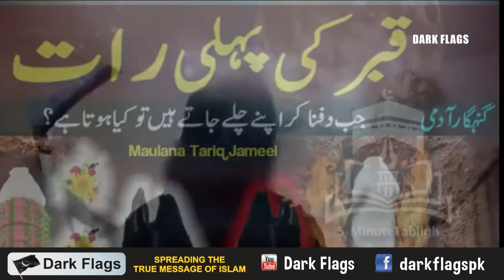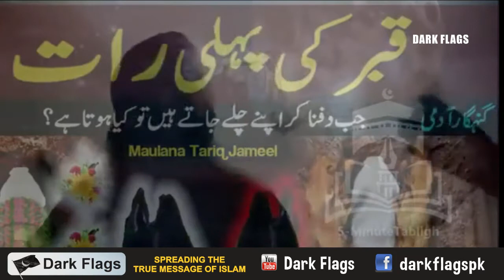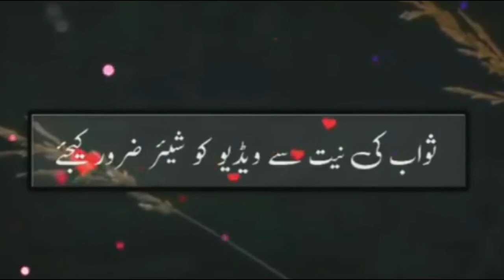موت کے وقت انسان کی کیفیت کیسی ہوتی ہے |مولانا طارق جمیل کا رولا دینے والا بیان